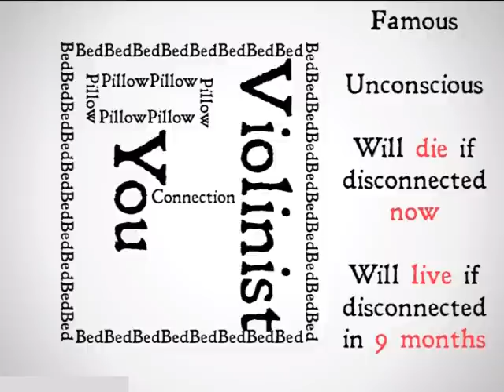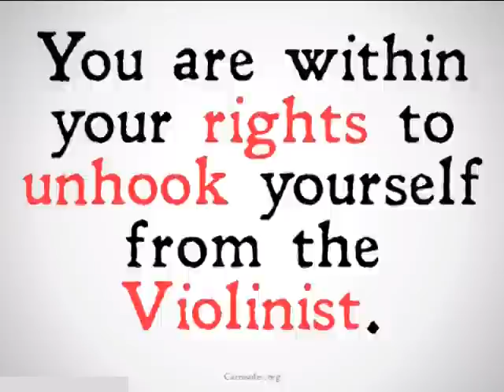The Violinist (Abortion Thought Experiment)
A thought experiment presented by Judith Jarvis Thompson supporting a woman's right to have an abortion in the case of rape (90 Second Philosophy).